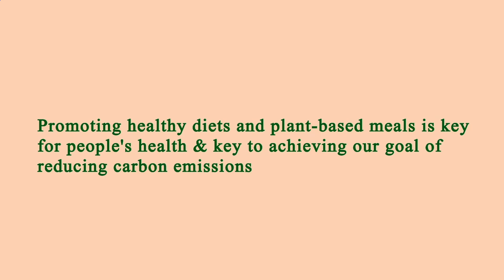Nearest Restaurants From Me - Nearest Restaurant From Me - Manhattan 10007, New York County, NY, US